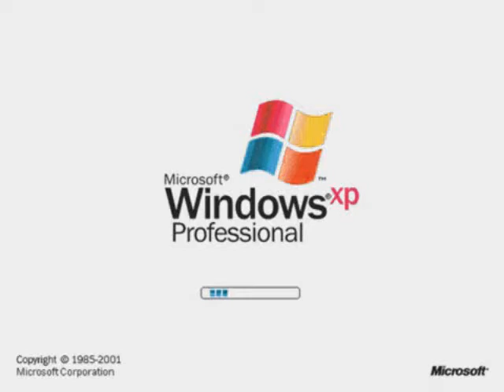windows xp in g major 506